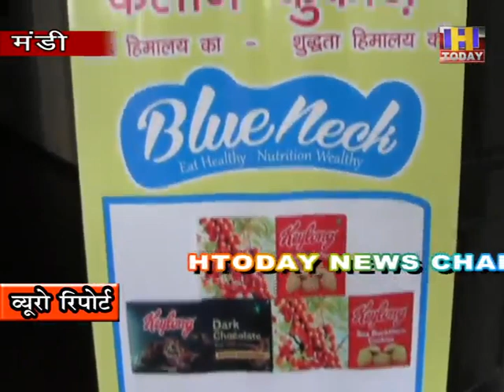15 jan 6 आईटी मंत्री रामलाल ने मंडी में लांच किया छरमा का बिस्कुट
कैंसर जैसे आसाध्य रोग को दूर करने के औषधीय गुणों से भरपूर छरमा (सीबकथोर्न )में वह ताकत है कि हिमाचल प्रदेश जैसे पहाड़ी राज्य के जनजातीय क्षेत्र में रोजगार सृजन और सतत आजीविका उपलब्ध करवा कर कृषि आर्थिकी का चेहरा बदलने की कुव्वत रखता है। जिसके चलते आने वाले समय में छरमा को हिमाचल प्रदेश के विभिन्न स्थानों में उगाने की योजना बनाई जा रही है।